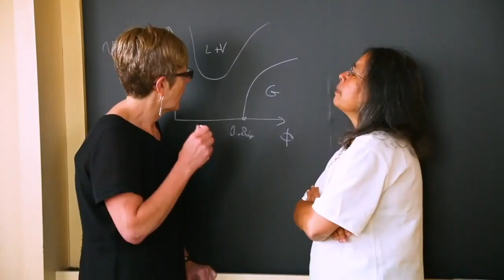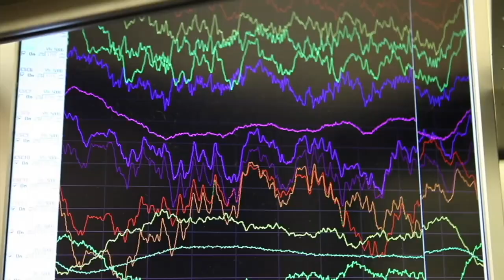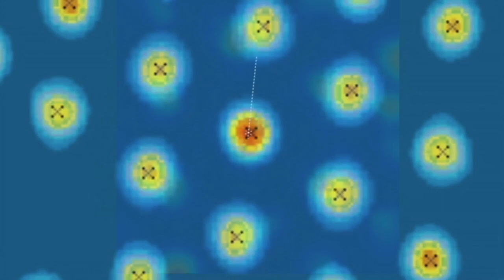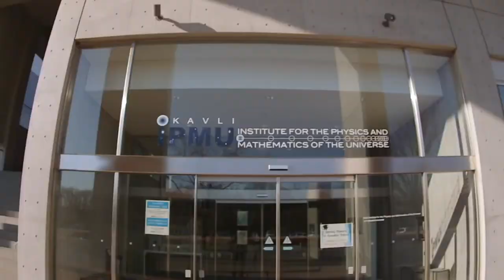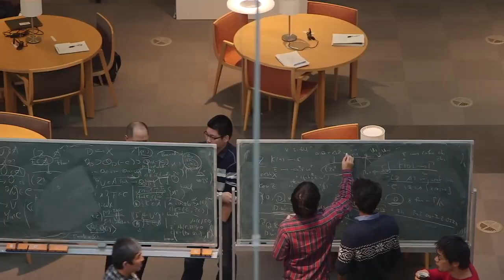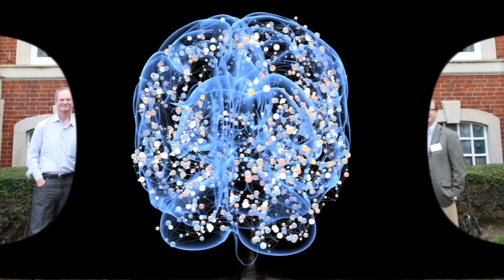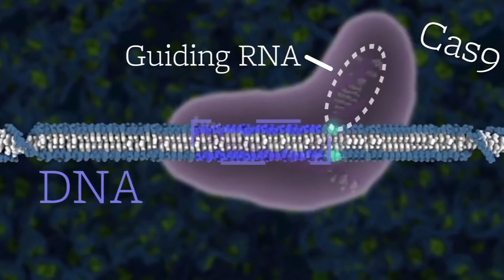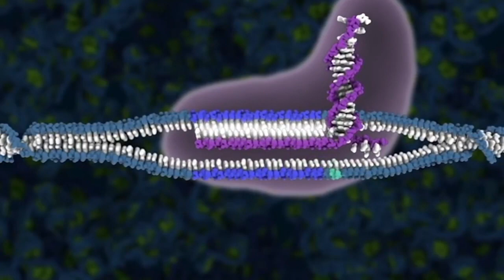Science for the Benefit of Humanity: 20 Years of The Kavli Foundation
Fred Kavli was a visionary thinker who created an impactful foundation that supports science in a unique way — endowing institutes at world-class universities, honoring scientists and celebrating their science through The Kavli Prize, catalyzing new opportunities and engaging the public in science, all in an international way. Over 20 years, the leadership and staff of the foundation have turned his vision into a reality and helped build the reputation of The Kavli Foundation as a trustworthy and loyal partner, an advocate for the scientific enterprise, and a major player in funding basic science globally.